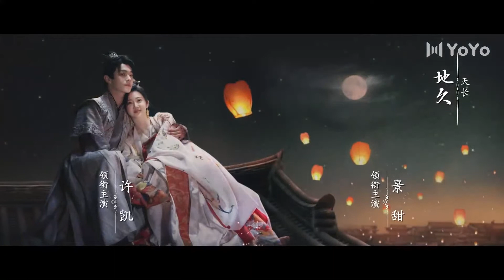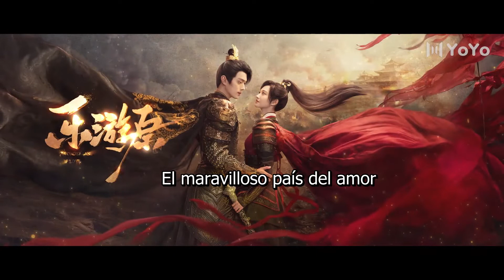【VIP】El Maravilloso País Del Amor EP03 | Wonderland Of Love | 乐游原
💬Sinopsis:

Sigue la historia del nieto del emperador, Li Ni, que protege la frontera y se ve obligado a asumir la responsabilidad de sofocar la rebelión. Aunque Li Ni es el nieto del emperador, nunca fue amado por su padre. Él oculta su identidad y se contenta con ser un despreocupado general fronterizo que no tiene intención de luchar por el poder. Durante las campañas militares contra los rebeldes, se encuentra con la ambiciosa Cui Lin, que es la única hija del general Cui Yi, el comandante de la Ejército de la familia Cui. Cui Lin ocultó su verdadera identidad y se disfrazó del teniente He, luchando junto al ejército. Se cruzan muchas veces en los campos de batalla; ella es intrigante e ingeniosa, él es astuto y directo. En su competitividad, de vez en cuando calculan y predicen el plan y el movimiento del otro para luchar ser los ganadores, lo que los lleva por el camino del enamoramiento.